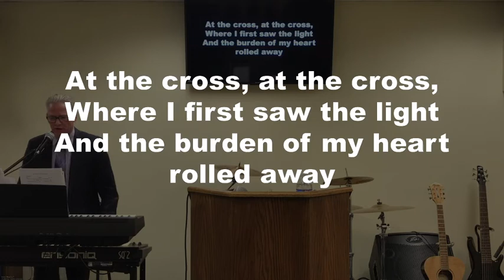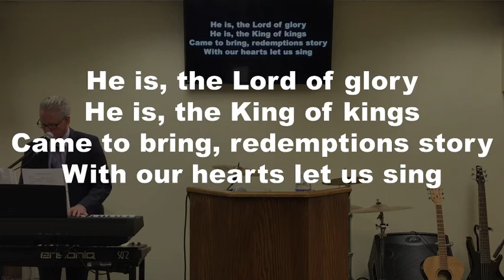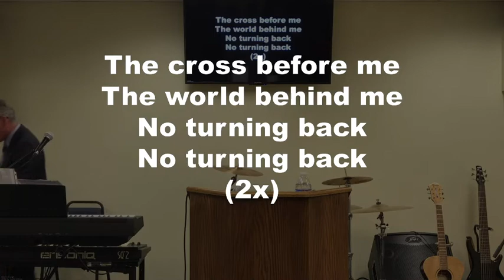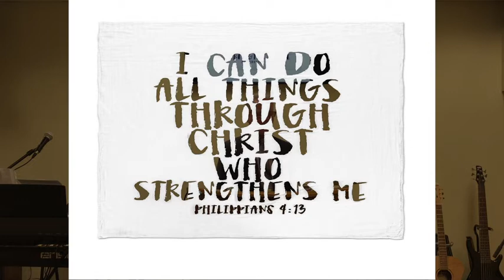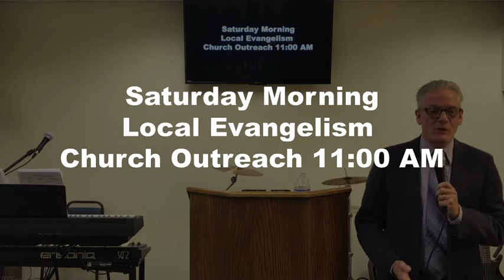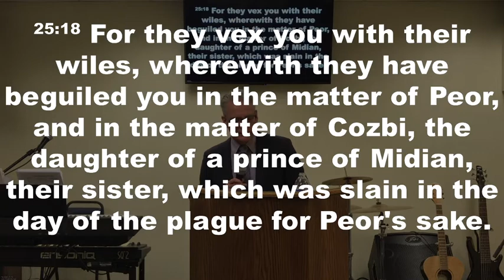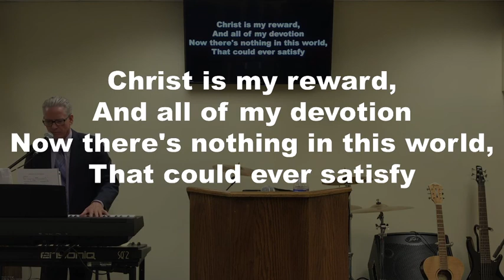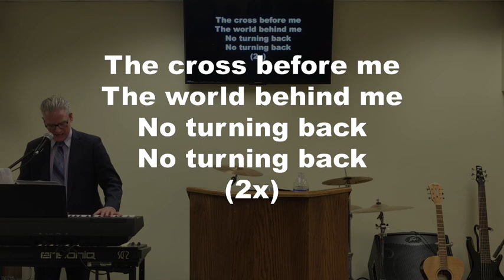"Harass The Devil" Sunday Evening Service 11/15/2020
"Harass The Devil"